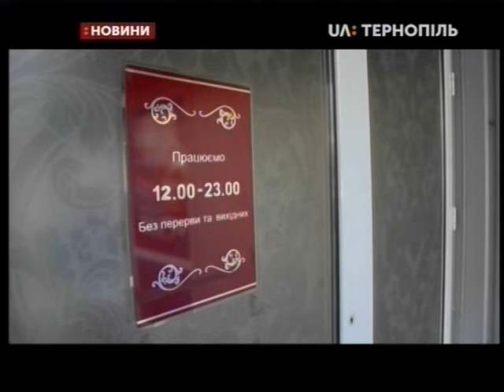01.10.2019. Новини. 13:30